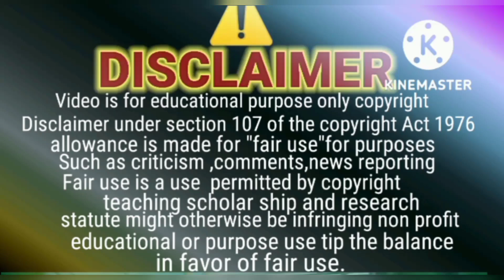waqt zaror jawab de ga✨Jo trap ho gya wo 70% hai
‎@Salma Yaseen vlogs  waqt zaror jawab de ga✨Jo trap ho gya wo 70% hai
‎@Muhammad  nadeem  main such kahon ga such k Siwa Kuch Nahi kaho ga @Sitara yaseen @jawahir ke gyan
‎@Jazib Zindagi  live sun kar ankhoon main ansoo aa gy😢 2 more behen Bhai  👥‎@Jawahir Ke Gyan
‎@Sitara ka Asmaan  woh Kuch sunta to main kehta 💞 mujhe kuch aur kehna tha 💞 ‎@Jawahir Ke Gyan
‎Sitara ka Asmaan  barri dilruba hai yeh sari Kahani💞 Zara phir say kehna! ‎@Jawahir Ke Gyan

sitara ka aasman new video|sitara ka Asmaan review
‎Sitara Yaseen  pr se Tag Kaun hatayay ga❓🤔 ‎
sitara yaseen new|sitara yasin @Mustafa Sajid  nay gift kiun charity kiyay 🎁🎀🤔 ‎
Sab " trend" ko follow Karna zaroori to Nahin 🤔🤷 ‎
ejaz shah video| ejaz shah entry|
Maa Baap k paoon pakarna gunah to Nahin💞
‎Muslimah Roshan  live nay Dil dukha diya... ‎
Logon APNA Role Model soch samajh 🧐 kar chuno warna pachtao gy🤯🤦‎@Sitara Yaseen  ‎@Jawahir Ke Gyan
sitara yaseen| Salma Yaseen
Tujh say naraz Nahin... 💞💞💞‎@meri marji  ‎Maryam Fahad  ‎Nosheen Multani  ‎Jawahir Ke Gyan
Supporters ki sulah 🤝🤝
sitara yaseen supporters are love 💞💞
sitara yaseen
‎jazib zindagi  ka channel urrana main Kaun involve hai ❓ ‎Sitara Yaseen  ‎Jawahir Ke Gyan
sitara nay kis k channel ko strike di ❓❓
Jazib ji ka channel Kaun churanay ki Koshish kar Raha hai..?
Naina is baar ghalat panga lay liya hai 🤦🤷 ‎Anosha Nadeem  ‎Sitara Yaseen  ‎Jawahir Ke Gyan
Anosha nadeem| naina akbar| sitara yaseen| anosha Naina fight| naina live| Shahrukh ajmal
‎Anosha Nadeem  aik baat kahoon gar sunti ho🙋💞‎Sitara Yaseen  ‎Jawahir Ke Gyan  ‎Naina Akbar
Anosha Nadeem| Naina Akbar| Sitara Yaseen|Jawahir ke gyan |
‎Naina Akbar  ‎Shahrukh Ajmal  ab to sambhal jao🥺‎Sitara Yaseen ‎Jawahir Ke Gyan  maryamfahad
Naina Akbar voices leak| Naina| naina leak voice| maryam fahad nay naina ki voices leak kar Deen 🤦
naina akbar|
Rok Sako to rok lo🦸👮 yeh mujhe sakoon kiun Nahin milta❓😉🤔 ‎Sitara Yaseen  ‎Jawahir Ke Gyan